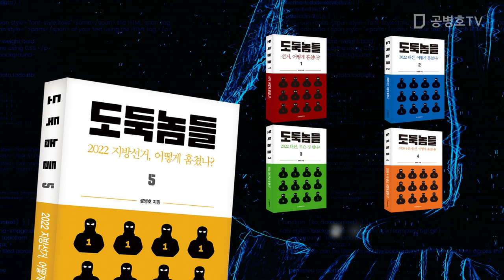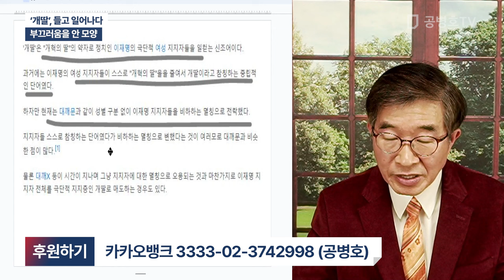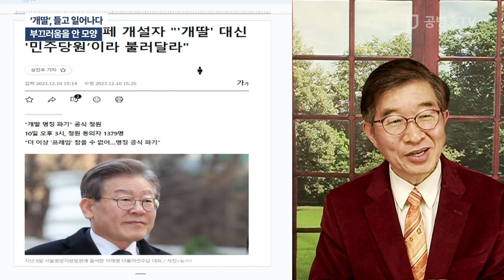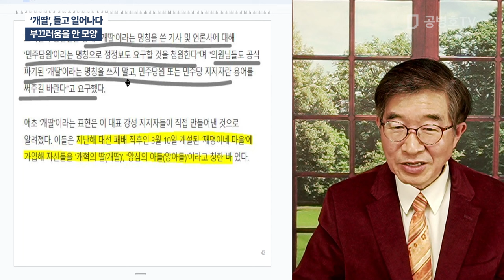'개딸', 들고 일어나다 / 부끄러움을 안 모양 [공병호TV]